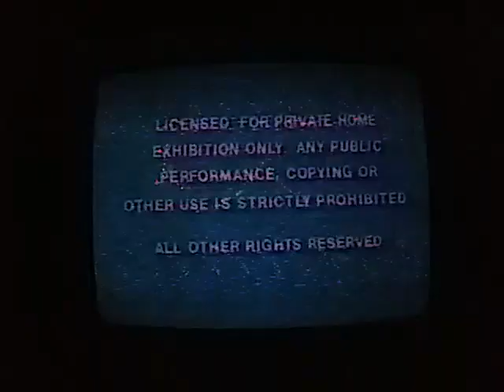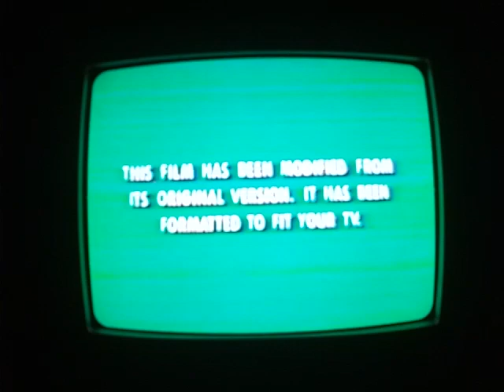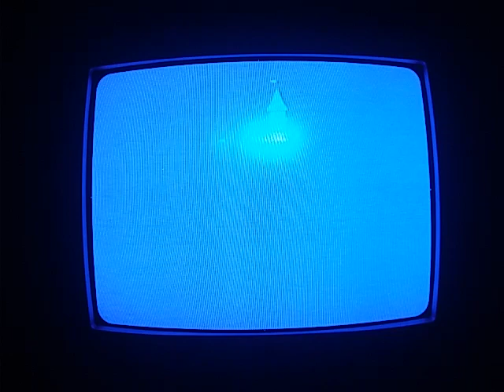Opening To The Lion King 1995 VHS